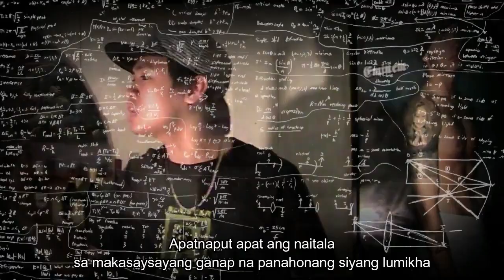EXODUS - Kalibre ft Khen Magat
Artist : Kalibre Band